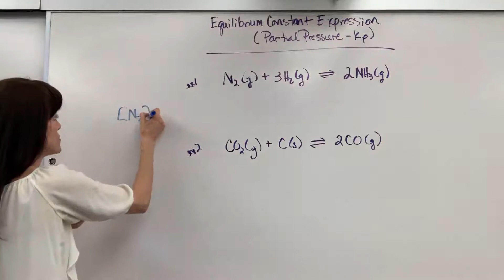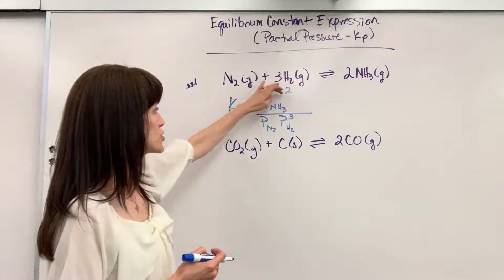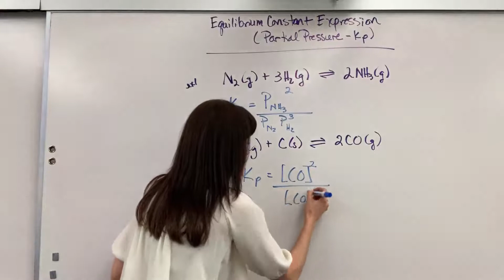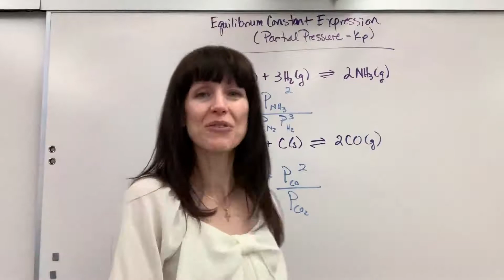Equilbrium Constant Expression Kp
How to write the equilibrium constant expression using partial pressures. (Kp)